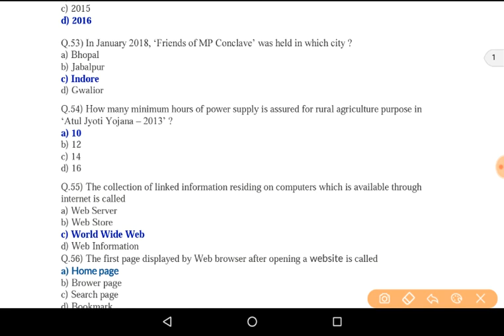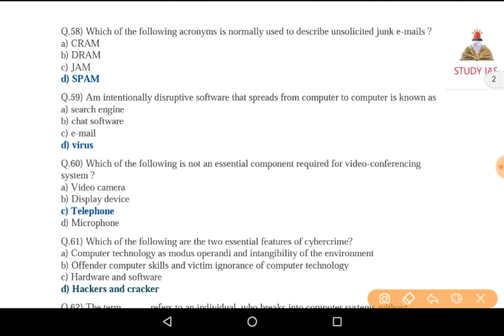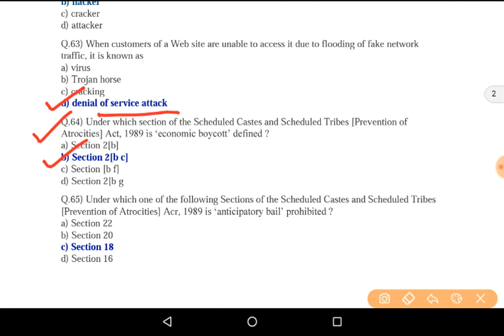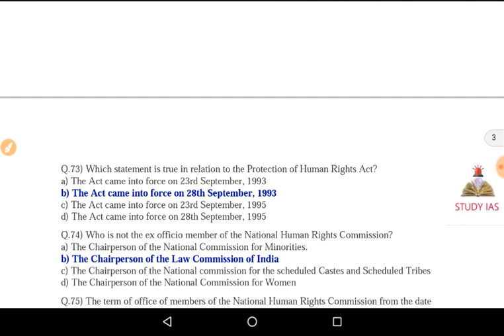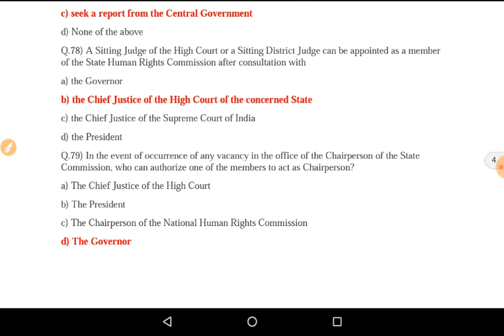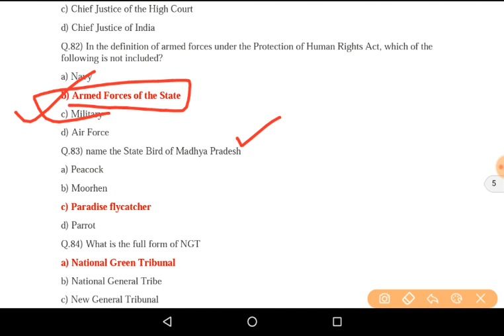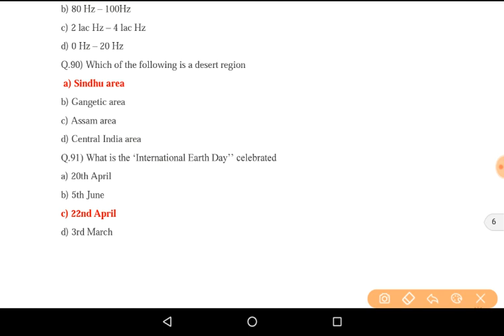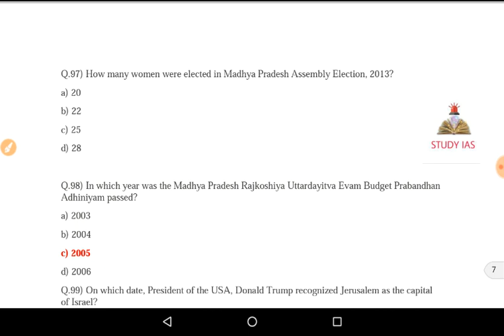MPPSC Answer Key 2018 for Prelim State Service Exam 18th Feb - 2 | PAPER ANALYSIS | CUT OFF MPPSC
Madhya Pradesh State civil Service Prelims Exam 2017 General Studies Paper 1 Answer Key (MPPSC) 18th Feb 2018